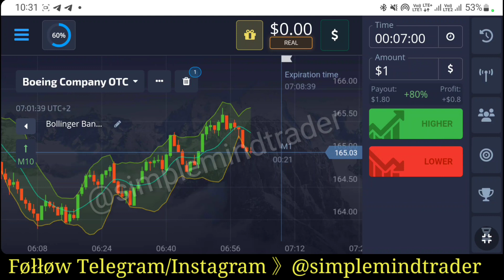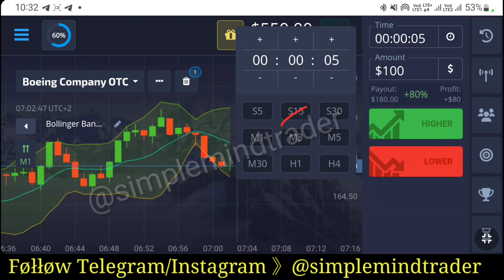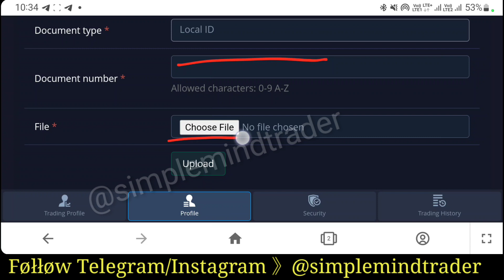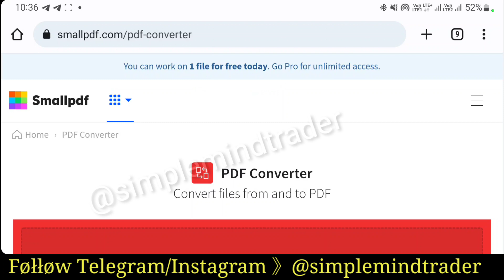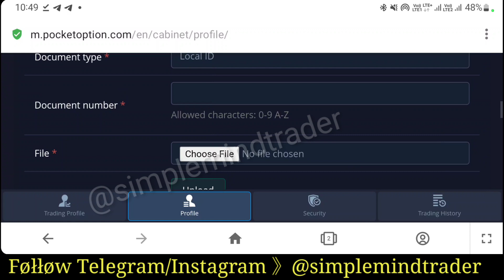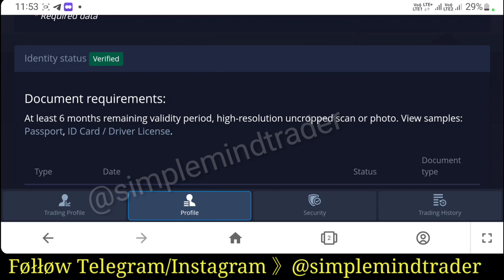How To Verify Pocket Option Account | Pocket Option Account Verification Kaise Kare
Or  Search In Telegram @simplemindtrader

     @simplemindtrade (search in telegram)

✅ All Trading Platform Joining Links ✅

▬▬▬ 》Simple Mind Trader 《▬▬▬

About 》Simple Mind Trader Is A YouTube Channel, where you will find Binary And Forex Trading Systems, Trading Strategy And Trading Educational Guide videos,